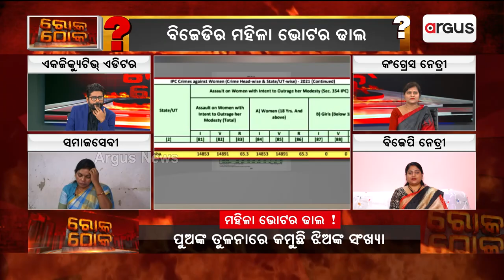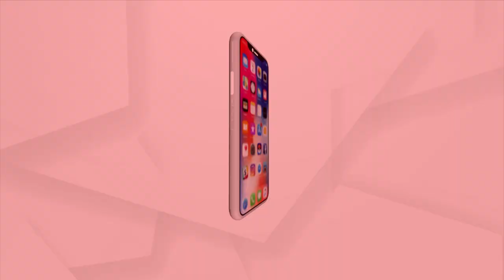ଇଏ ବିଶ୍ଵର ଏକ ମାତ୍ର ମୁଖ୍ୟମନ୍ତ୍ରୀ ଯିଏ ବିନା ସ୍କ୍ରିପ୍ଟରେ କିଛି କାମ କରନ୍ତି ନାହିଁ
ଇଏ ବିଶ୍ଵର ଏକ ମାତ୍ର ମୁଖ୍ୟମନ୍ତ୍ରୀ ଯିଏ ବିନା ସ୍କ୍ରିପ୍ଟରେ କିଛି କାମ କରନ୍ତି ନାହିଁ: ଶତରୂପା ମିଶ୍ର, ବିଜେପି ନେତ୍ରୀ. ।